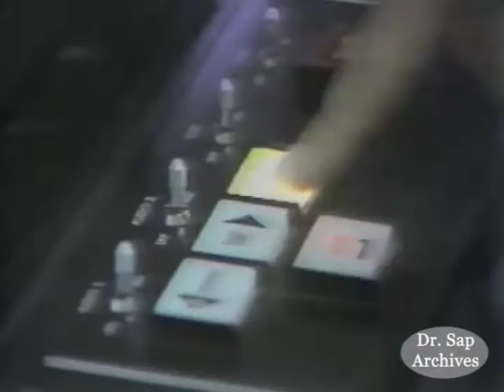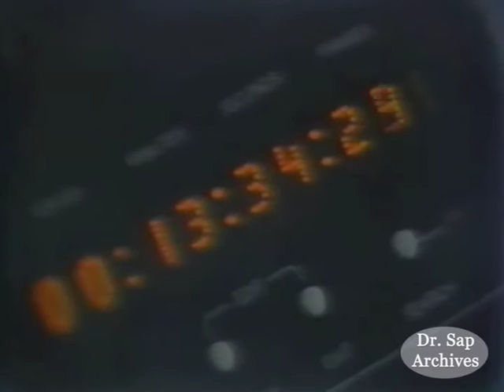1979 ABC Sports TV Production Crew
A look back at how the production of a college football game was in 1979. Enjoy and GO BLUE!!